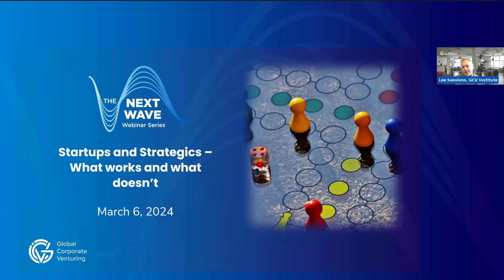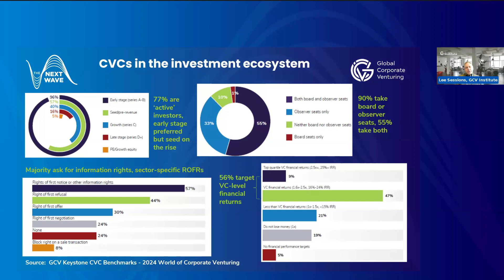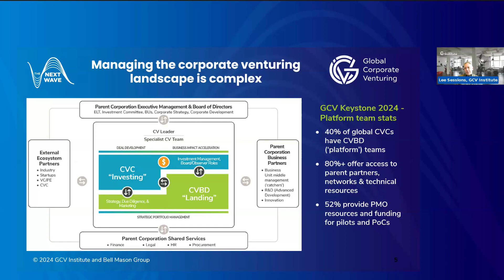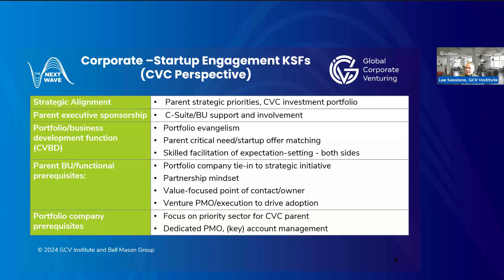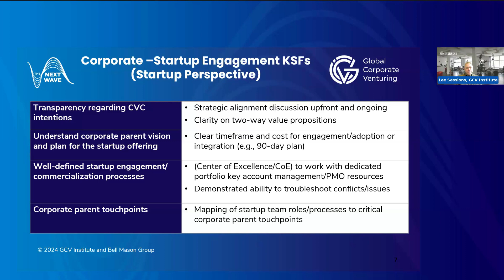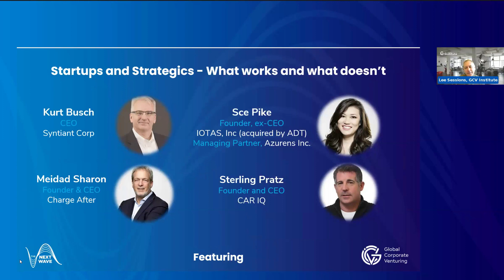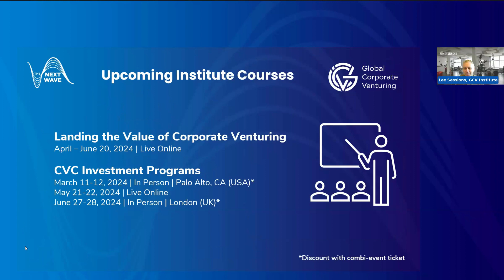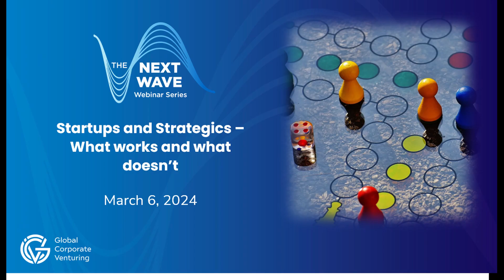The Next Wave #20 - Startups and Strategics – What works and what doesn’t | March 2024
This webinar took place on March 6, 2024, and is part of GCV’s TheNextWave monthly series covering topics across the CorporateVentureCapital landscape.

As corporations have come to see corporate venturing in a mainstream role in their innovation toolkits, startups have learned to appreciate the role that a savvy corporate can play in driving the growth and value of their markets and businesses.

Corporates need startups – 80% believe that they are at risk of disruption and must look outside to keep up with technology advancement and the fast pace of emerging markets. Startups look to corporates to serve as first customers, and product and market development partners. And GCV/Pitchbook analysis shows that startups without a corporate backer are two times more likely to go belly up than a company with at least one corporate on its cap table.

However, in today’s competitive VC market, money is fungible, and the bar has been raised for corporate investors. High potential startups have clear expectations of both the strategic capabilities and the investment professionalism of CVCs.

This webinar will look at CVCs from a startup lens and explore:

• At what point in the startup development journey is engagement with corporate investors and partners likely to be most productive?
• What are the most important assets a corporation can offer startups?
• Why seek investment and not just partner with corporates?
• How best to source and evaluate potential CVC partners?
• How to manage conflicts of interest with corporates as board members and observers?
• Approaches for successful commercial partnerships with corporates (the role of ‘platform teams’)
• Watchouts and key success factors for CVC partnerships

Speakers:
Kurt Busch, CEO, Syntiant Corp
Scé Pike, Founder, ex-CEO, IOTAS, Inc., (acquired by ADT) / Managing Partner, Azurens Inc
Sterling Pratz, Founder & CEO, Car IQ
Meidad Sharon, Founder and CEO, ChargeAfter

Moderated by:
Lee Sessions, Ecosystem Lead, GCV Institute